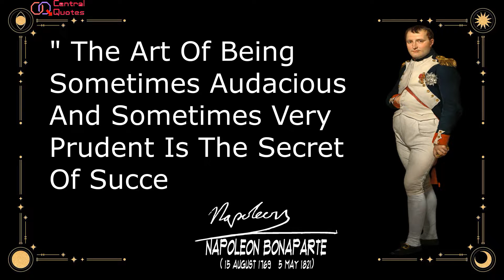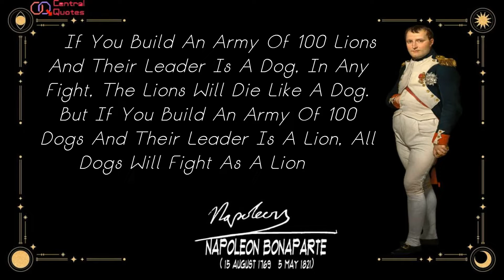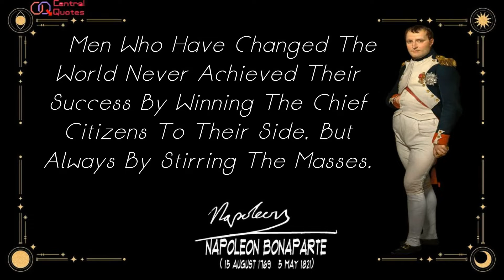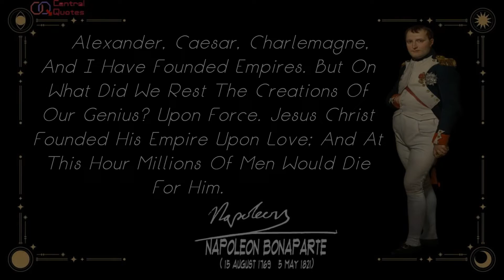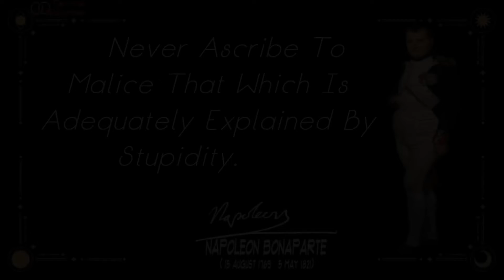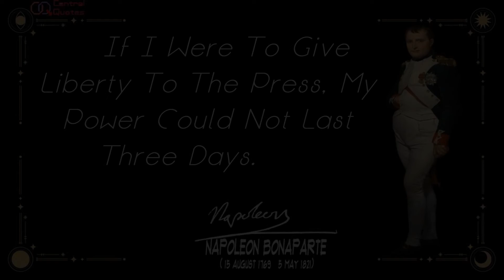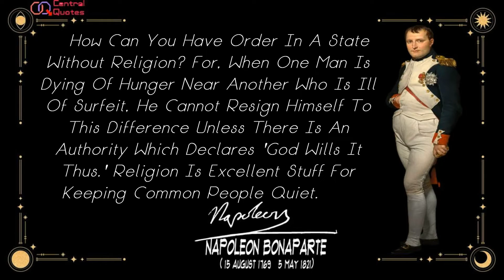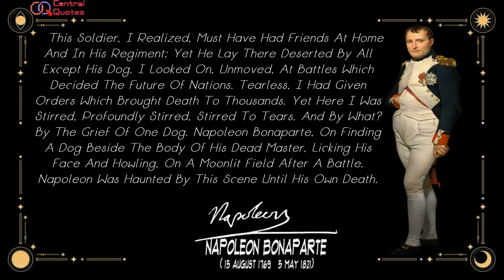Napoleon Bonaparte Quotes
Napoleon Bonaparte (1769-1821), also known as Napoleon I, was a French military leader and emperor who conquered much of Europe in the early 19th century. Born on the island of Corsica, Napoleon quickly rose through the ranks of the military during the French Revolution (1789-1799).
After seizing political power in France in a 1799 coup, he crowned himself emperor in 1804. Clever, ambitious and a skilled military strategist, Napoleon successfully waged war against various coalitions of European nations and expanded his empire.
However, after the defeated French invasion of Russia in 1812, Napoleon abdicated two years later and was exiled to the island of Elba. In 1815, he briefly returned to power in his Hundred Days campaign.
After a crushing defeat at the Battle of Waterloo, he abdicated once again and was exiled to the remote island of Saint Helena, where he died at the age of 51.